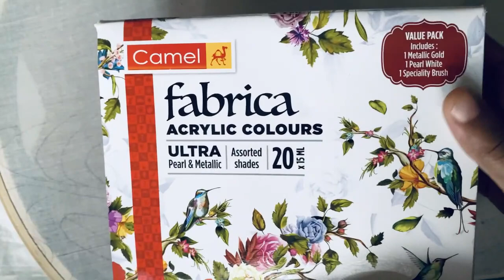Makeover on Kerala Saree | Fabric Painting | Onam Special...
Hi Dears...Happy Onam.. 🌸

In this Video you can watch...How to Change the Normal Look Of a Kerala Saree.

In this Video I used :
👉 Fabrica Acrylic Paint
👉 Flat Brush
👉 Line Brush

▶ Fabric painting on Kurti v=IJRE68xHVsw&t=28s

❣️ Keep Enjoying the Painting.